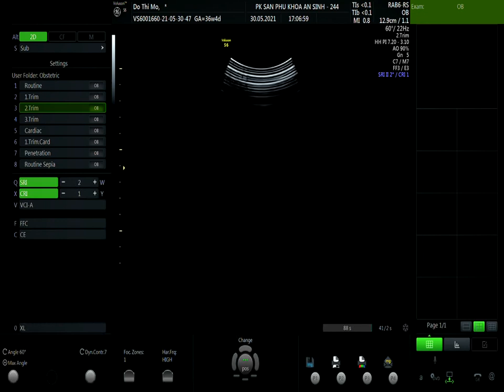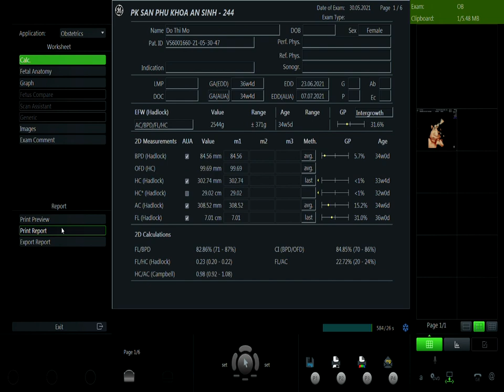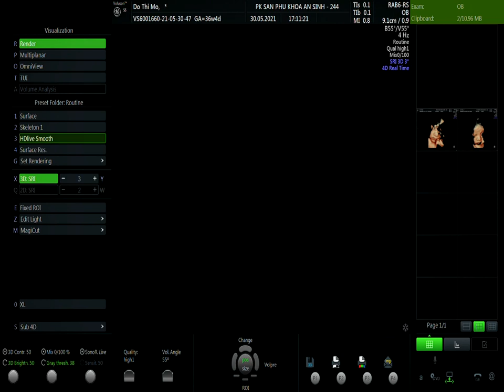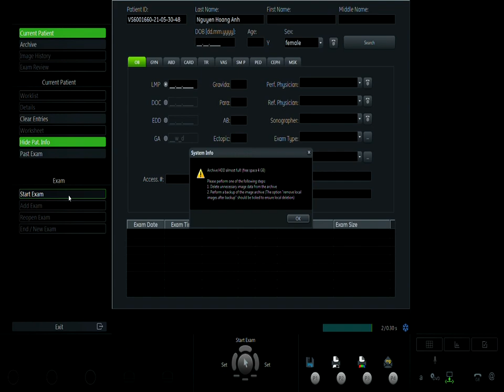ĐỖ THỊ MƠ 30/5 VIP1